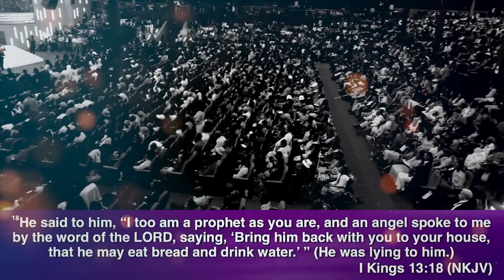Beware of an Old Prophet [Part 2]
@Official AMITV

 • Discovery – Scott Buckley (No Copyrig...